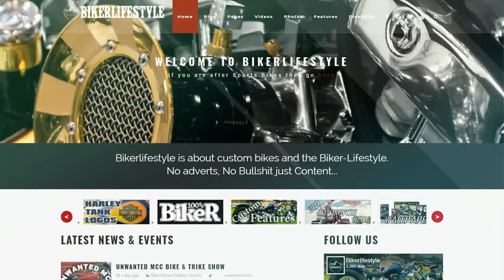NCC Bedfordshire Chops and Props Show Results 2019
Show Winners at Chops and Props Show

The Chops and Props show is held at the Shuttleworth Collection
Shuttleworth, Old Warden Aerodrome, Nr Biggleswade, Bedfordshire,  SG18 9EP